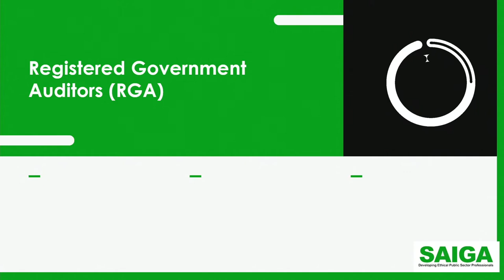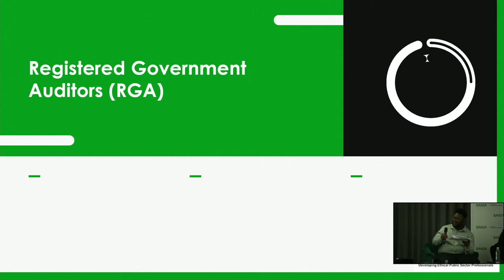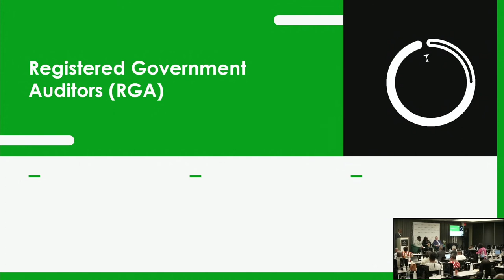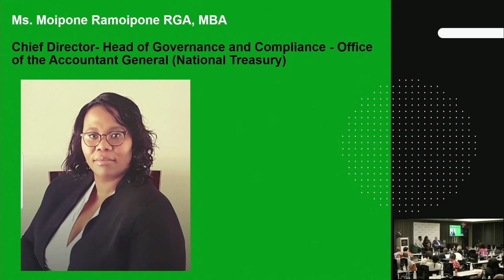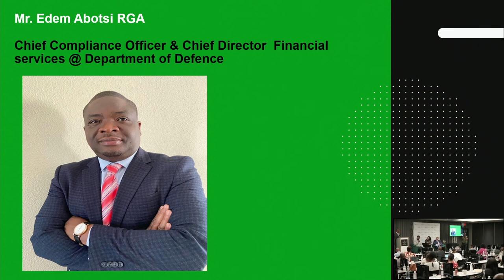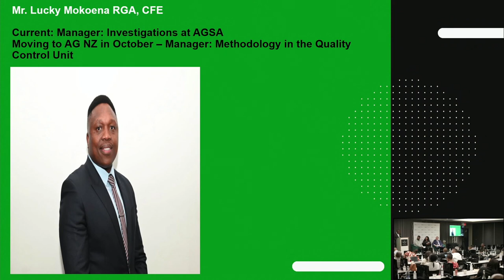Panel Discussion Thabang Molapo, Boipelo Letsoalo and Duane Van Rensburg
SAIGA SECOND ANNUAL CONFERENCE   Panel Discussion Thabang Molapo, Boipelo Letsoalo and Duane Van Rensburg